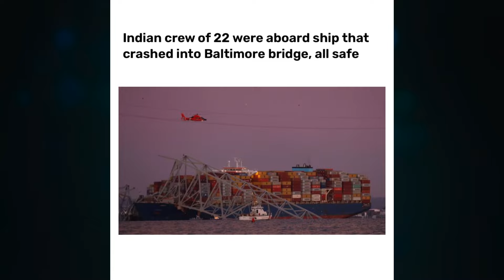சரக்கு கப்பல் மோதி உடைந்து விழுந்த பெரிய பாலம்!அமெரிக்காவில் பரபரப்பு! |. USA Bridge Collapse